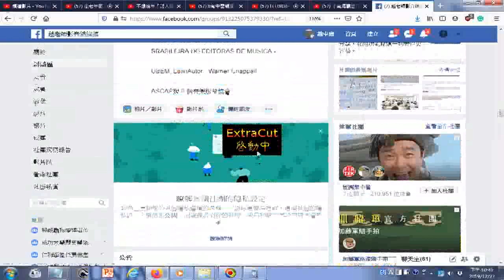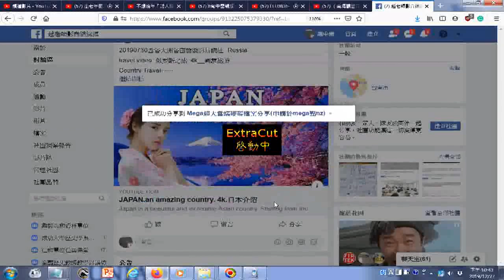20190730gg含各大洲各國旅遊影片網址 含日本 Russia